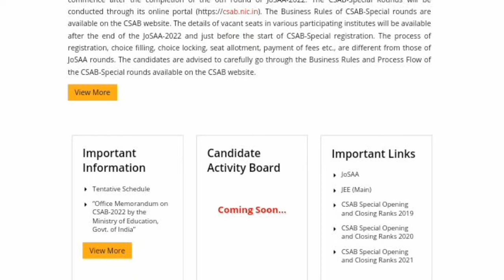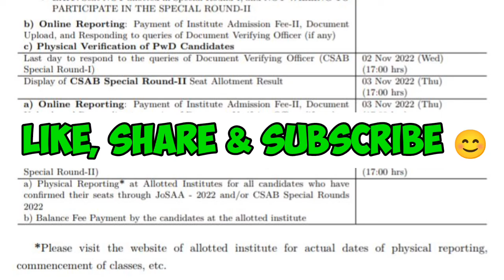Csab 2022 | Josaa 2022 | Csab 2022 schedule | Josaa physical reporting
Csab schedule
Csab
Csab official schedule
Csab 2022
Josaa physical reporting
Josaa physical reporting dates
Physical reporting josaa
Josaa round 6 result
Josaa round 6
Josaa round 6 result 2022
Josaa round 6 2022
Josaa counselling round 6
Round 6 Josaa
Document required for physical reporting
Document required for physical verification
Josaa physical reporting
Josaa physical reporting 2022
physical reporting Josaa
Josaa physical verification
Josaa counselling physical reporting
Josaa 2022 physical reporting
Josaa round 5 result 2022
Josaa round 5 2022
Josaa round 5
Josaa round 5 result
Process after round 6 Josaa
Round 5 result
Josaa round 5
Josaa counselling round
Round 6 Josaa
Josaa counselling round 2
round 2 Josaa
csab counselling 2022
csab counselling
josaa round 2 result
Josaa
Josaa 2022
Josaa counselling document verification
Josaa document verification under process
document verification under process
document verification under process Josaa
document verification under process problem solved 🤩
seat allotment letter
document verification letter
State of eligibility proof
Josaa counselling 2022 round 2
Josaa document verification
Josaa seat allotment
Josaa counselling round 1
Josaa counselling 2022 result
seat allotment round1
seat allotment result
Josaa round 1 result
Josaa counselling result
Josaa mock seat allotment result

2nd mock seat allocation 2022
2nd mock seat allocation
josaa counselling 2nd mock seat
mock seat allocation 2022
josaa counselling mock seat allocation result
Josaa counselling mock seat allocation
1st mock seat allocation
jee mains
jee advanced
iit Bombay
iit kharagpur
iit delhi
nit tirchy
iit Madras
iit roorkee
nit allahabad